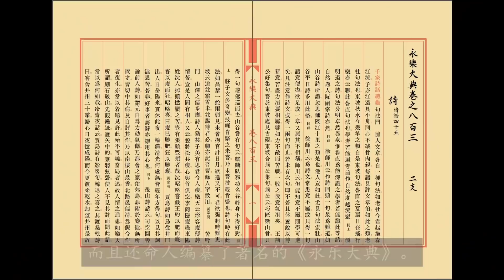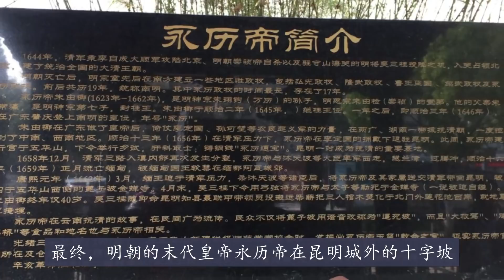聊聊明朝的历史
明朝 南明 嘉靖 明太祖 洪武 朱元璋 建文 朱允炆 明成祖 永乐 朱棣 明仁宗 洪熙 朱高炽 明宣宗 宣德 朱瞻基 明英宗 正统 朱祁镇 景泰 朱祁钰 明宪宗 成化 朱见深 明孝宗 弘治 朱祐樘 明武宗 正德 朱厚照 明世宗 嘉靖 朱厚熜 明穆宗 隆庆 明神宗 万历 朱翊钧 泰昌 朱常洛 明熹宗 天启 朱由校 明思宗 崇祯 朱由检 弘光 福王 朱由崧 隆武 唐王 朱聿键 永历 桂王 朱由榔 here's aleph